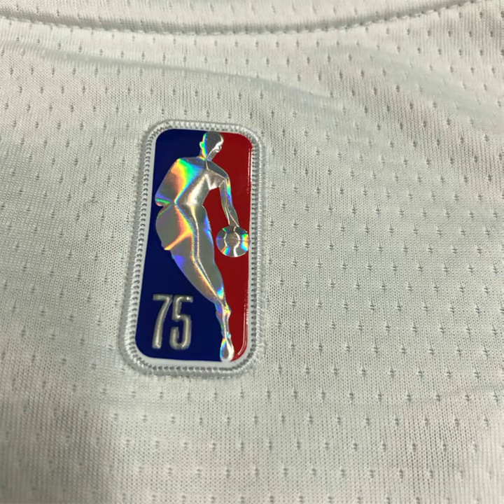nba jersey t 75th Anniversary Pistons White No. 1 Iverson